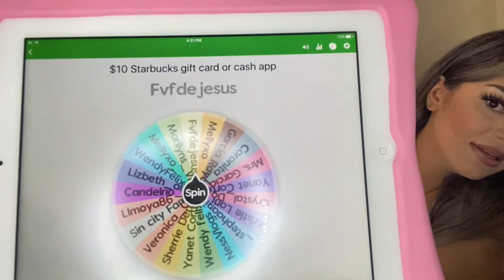OUR NEW CHANNEL NAME🤗? GIVEAWAY WINNERS ANNOUNCED🎉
Heyy everyone welcome back to another video!
OMG OMG OMG GUYS TODAY WE FINALLY ANNOUNCE OUR FAMILY CHANNEL NAME😱❤️. LET US KNOW WHAT YOU GUYS THINK LEAVE IT DOWN IN THE COMMENTS🤍.
WE ALSO ANNOUNCED OUR GIVEAWAY WINNERS YOU DO HAVE 24 HOURS TO CLAM!
 THANK YOU EVERYONE WHO ENTERED WE ARE ANNOUNCING ANOTHER GIVEAWAY SOON SO STAY TUNE! WE LOVE & APPRECIATE EACH AND EVERYONE OF YOU! YOUR LOVE & SUPPORT DOESN’T GO UNNOTICED💞.

Once we hit 1K subscribers we will be doing a huge giveaway!!  SO THIS GIVEAWAY IS GOING TO BE ANNOUNCED SOON ITS ARE FIRST HUGE ONE SO STAY TUNE!🥳 ➡️invite your family & friends to our channel⬅️💕

FELIPE IG📸 🙋🏻‍♂️⇩

Angelina YouTube channel🧍🏻‍♀️💕

Here’s A little About Myself💁🏻‍♀️❤️
   Heyy Welcome To My Family Channel. My Name Alice My Middle Name Janice, Born And Raised In Cali, I’m A  Mommy To 3 Beautiful Kids. Happily Engaged To My Fiancé 👩‍❤️‍👨. One Thing I Love About 2020 Is Starting My YouTube Channel I Never Thought I Would Love Recording As Much As I Enjoy Doing It.
I Welcome Everyone To My Channel Life With Me & My Family😊❤️.

 CHECK OUT GARCIAS ROYALTY BOUTIQUE  USE CODE 👉🏻LIFE WITH JANICE AT CHECK OUT.👑